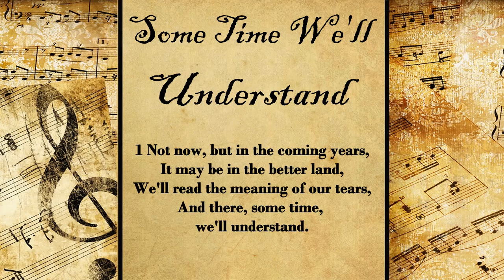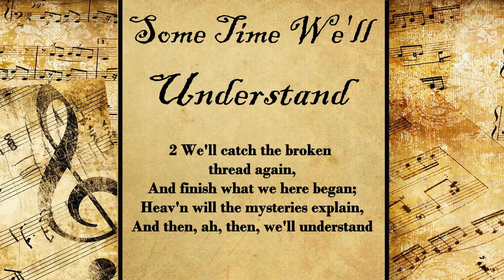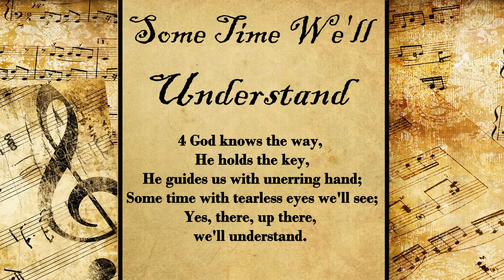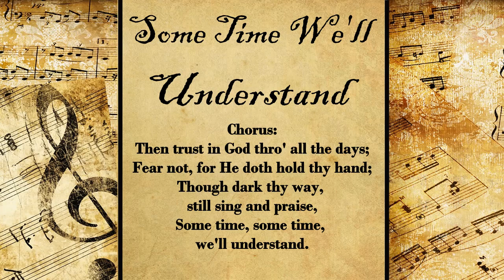Sometime We'll Understand | Hymn